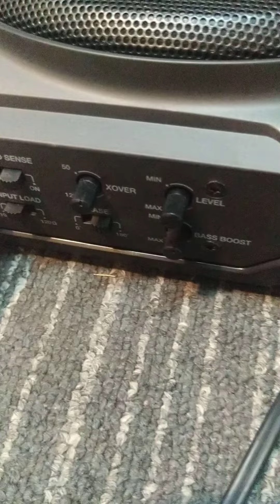តេស្តសាប់រថយន្ត JBL BassPro SL